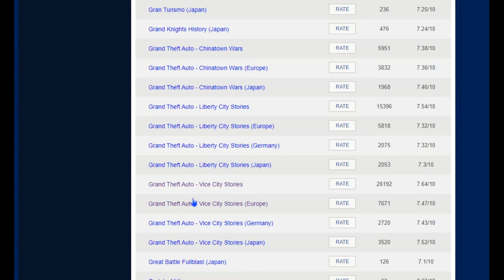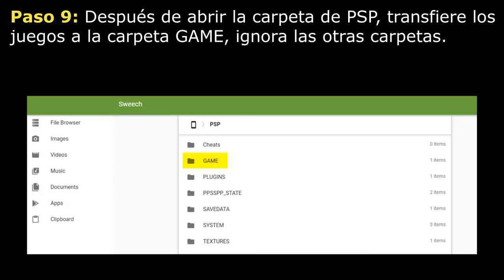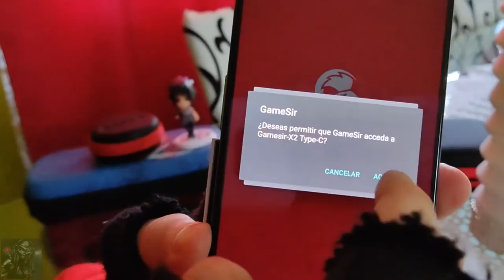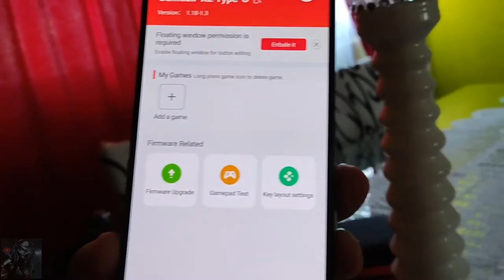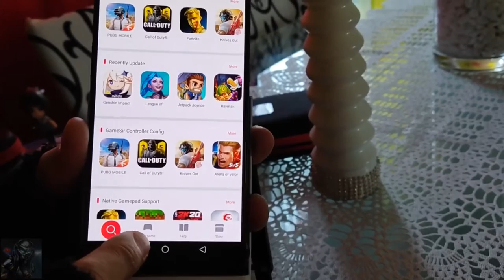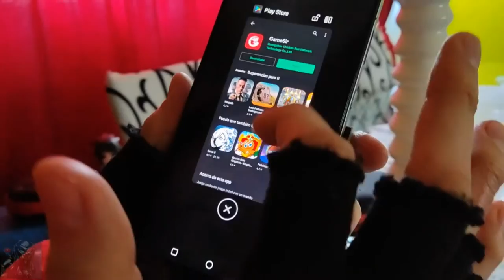Converti tu Celular en una PSP con Gamesir X2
*** Control GameSir X2 ***
+ Conector Tipo C
+ Diseño Elástico – Smartphone hasta 16.7 cm
+ Bajo consumo – Con sus 2mAh de consumo nos permitirá jugar durante mucho tiempo sin preocuparnos de la batería.
+ Botón para Capturas
+ Control de juegos para Android( Forntite,Freefire,Cod,...etc), XboxGame Pass, Stadia, Vortex, Shadow Cloud, SteamLink, PSRemote,Emuladores...

Mas detalles .